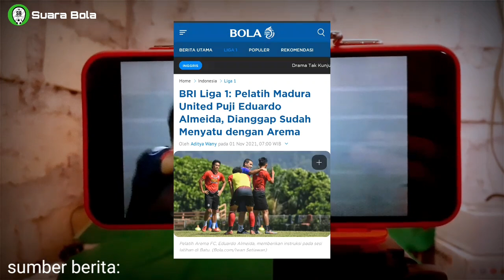Tak Disangka! Usai Dikalahkan Arema FC, Rahmad Darmawan Sebut Eduardo Almeida Begini